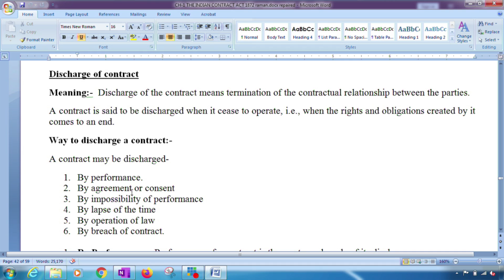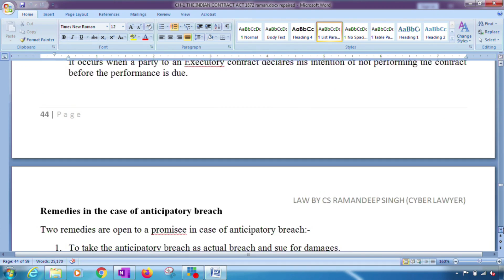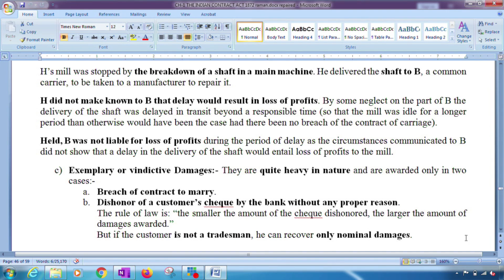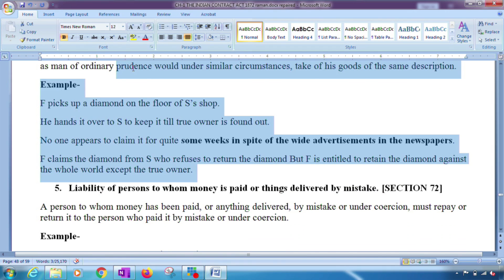CONTRACT ACT REVISION (PART 10) BY CS RAMANDEEP SINGH(CYBER LAWYER)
THIS VIDEO IS CREATED SPECIALLY FOR CA FOUNDATION STUDENTS.